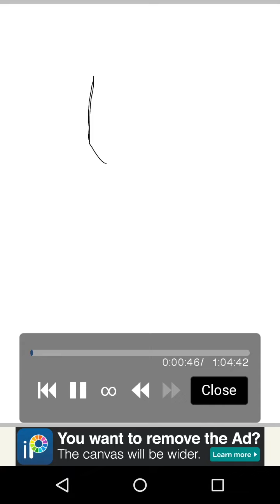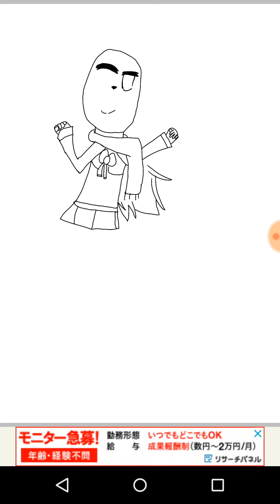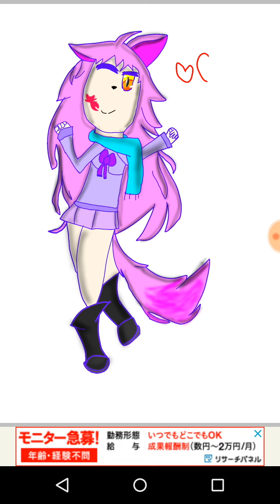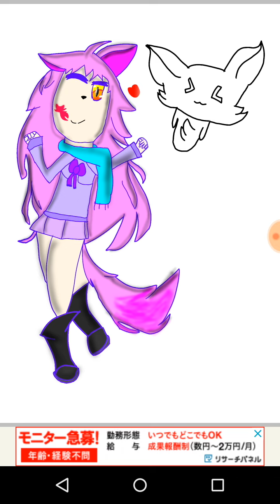NOW THIS IS WHAT MY NEW PROFILE PIC LOOKS LIKE !!! ( read desc )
Episode 3 - The Past Life of Angelica - AAAAAAA ITS GONNA BE UPLOADED ON SATURADAY OR FRIDAY!!!